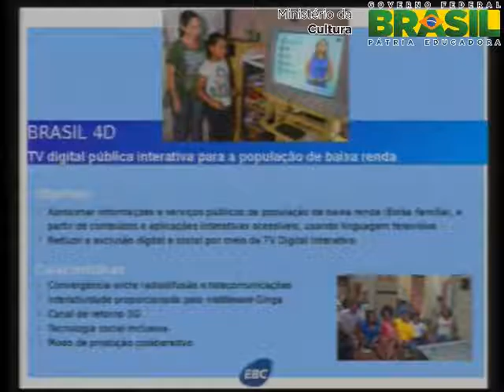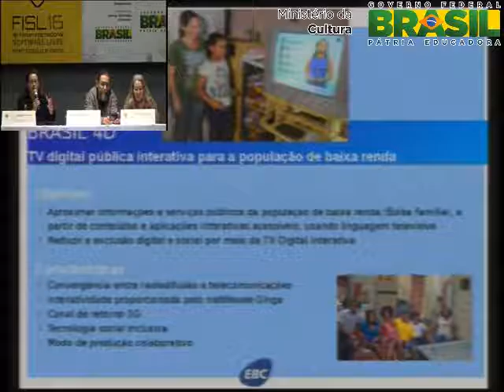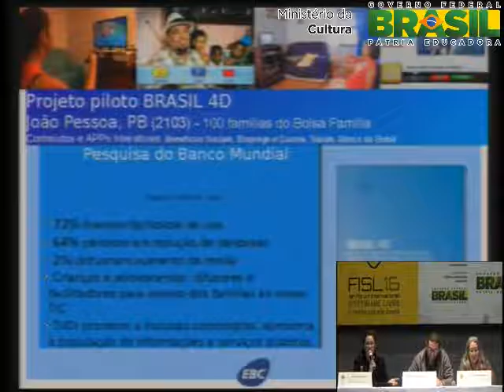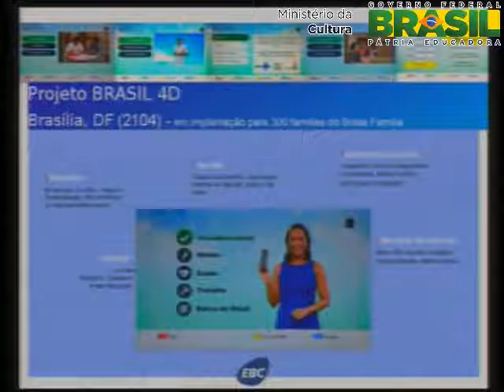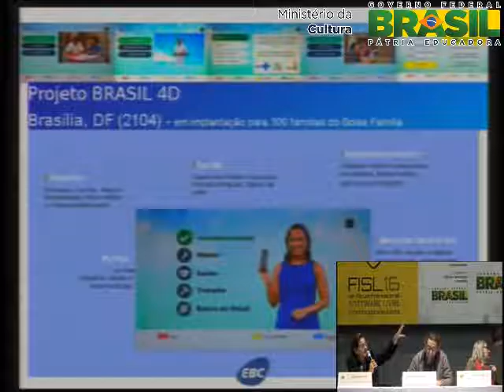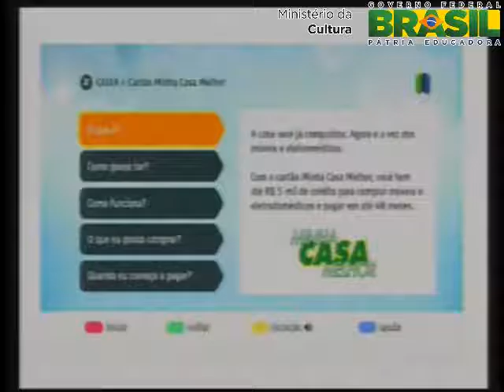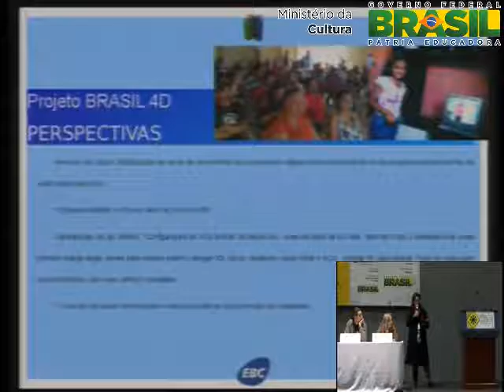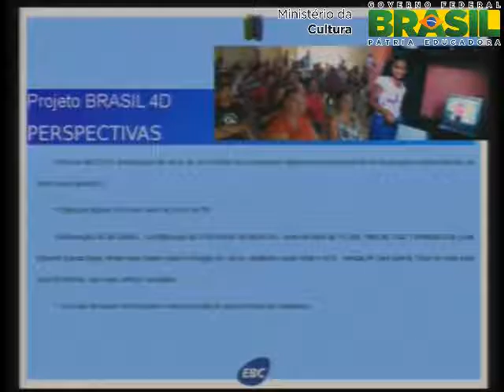Conteúdos audivisuais digitais, convergência e software livre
a definir.

Alvaro Benevenutto Jr.,Cristiana Freitas e Cosette Castro